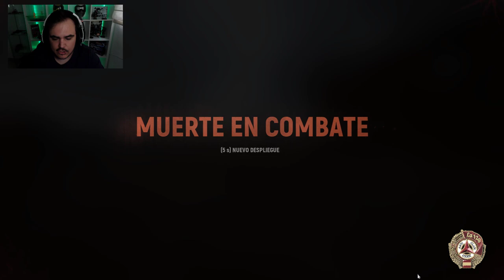HELL LET LOOSE | El último explosivo sobre nosotros | Gameplay